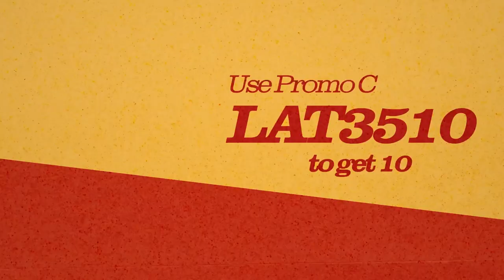The Future Of Film Photography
5 Hopes for Film Photography in 2023

Join me as I explore the exciting possibilities for the film photography industry in 2023. As film photography continues to experience a resurgence, I believe there are several key areas in which the industry can improve and grow even further. In this video, I'll be sharing my top five hopes for the future of film photography, including the return of color negative film, more sustainable and affordable options, the revival of familiar old film brands, and the need for a more inclusive community. Whether you're a long-time film photography enthusiast or just getting started, this video offers a fresh perspective on the exciting developments that could be in store for the film photography industry in the coming years.

00:00 Intro
00:29 Return of colour film
01:17 Breakthroughs in sustainability
02:43 Film remains affordable
04:13 The film community continues to grow in diversity & inclusivity
05:44 The return of familiar names

Link to my Etsy Shop Where you can by handmade prints of my work

I get my music for my videos from Epidemic Sounds.